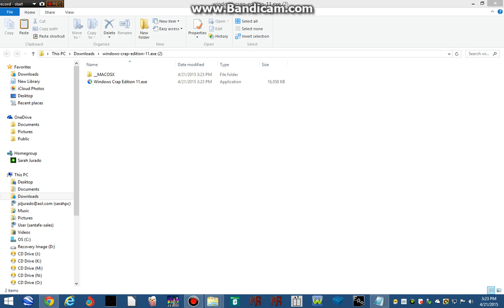Spoof OS - Windows Crap Edition 11 - DARN YOU SPOOF OS!!!!!!!!!!!!!!!!!!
Description: A More Crappier Experience Then Ever, Even I Can't OPEN IT!, Errors: I Forgot My Admin. Password Making The Computer Think That I Didn't Have The Correct Parental Controls.
Applications: Unknown
Gadgets: Unknown
Also, I'm Sorry For Not Posting A Video For The Past 3 1/2 Months.